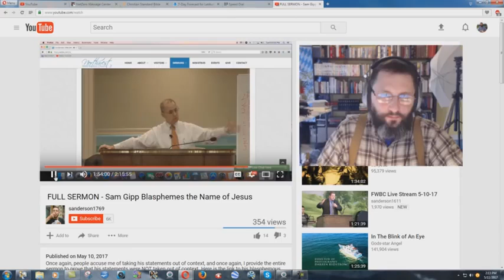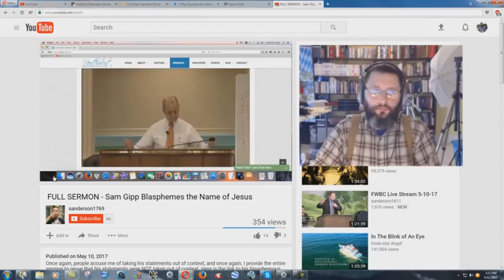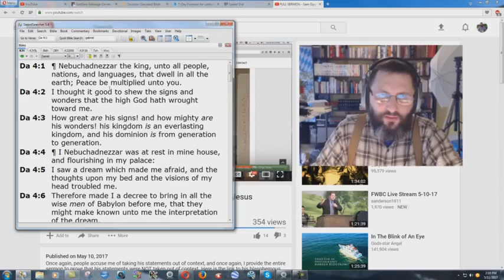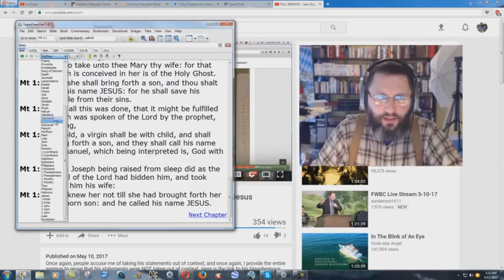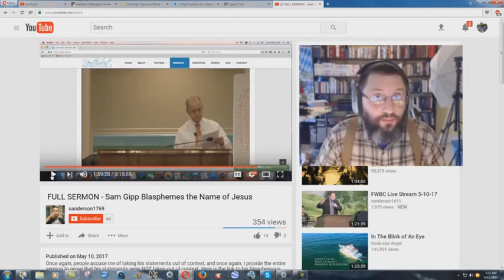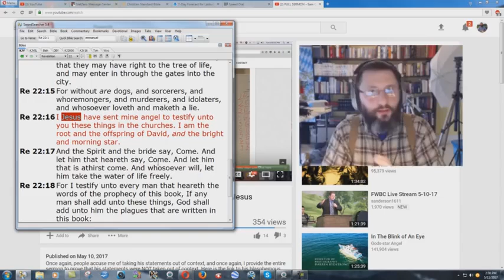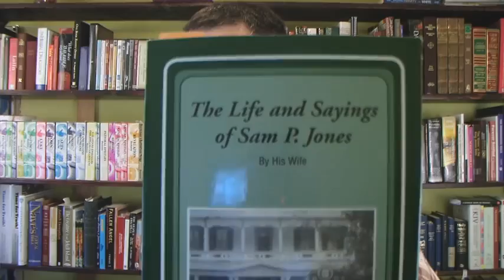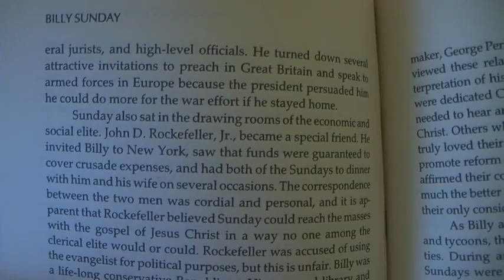Answering A Heresy Being Taught By Sam Gipp By Bryan Denlinger